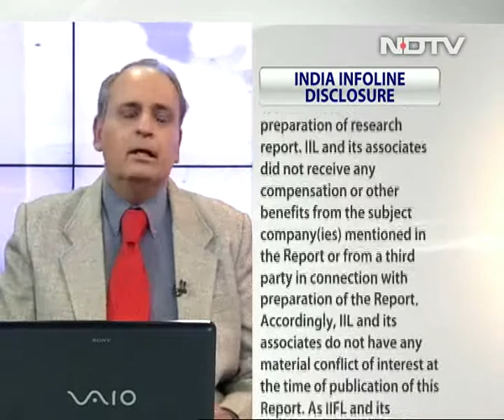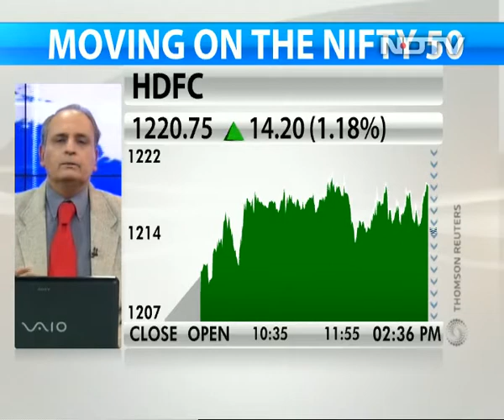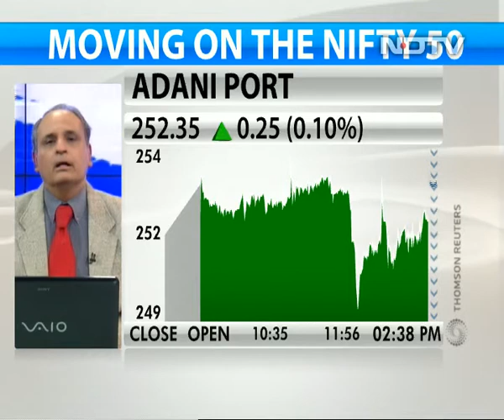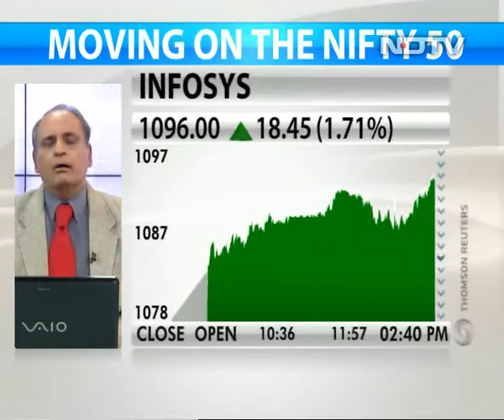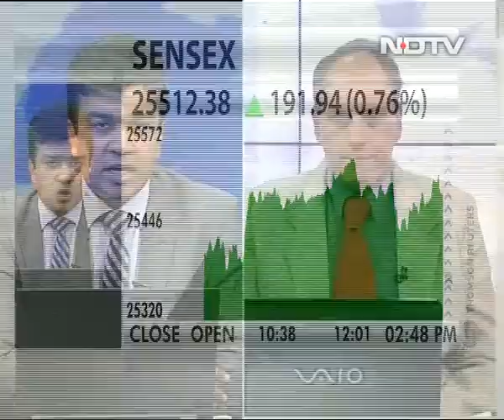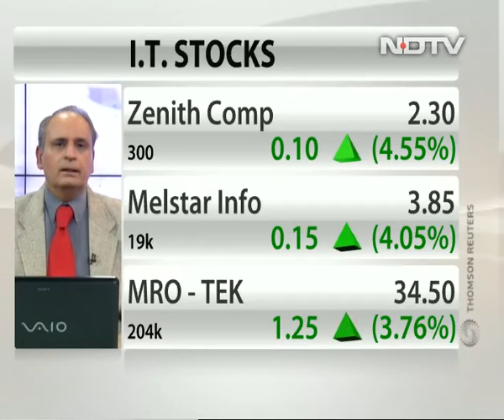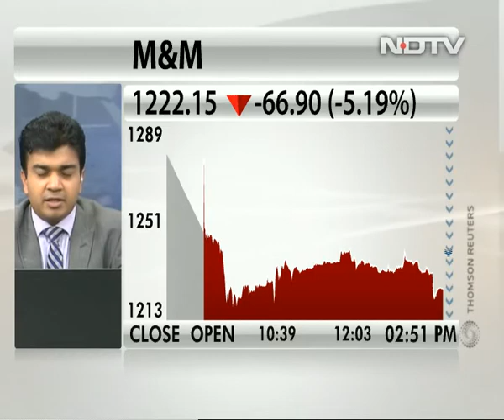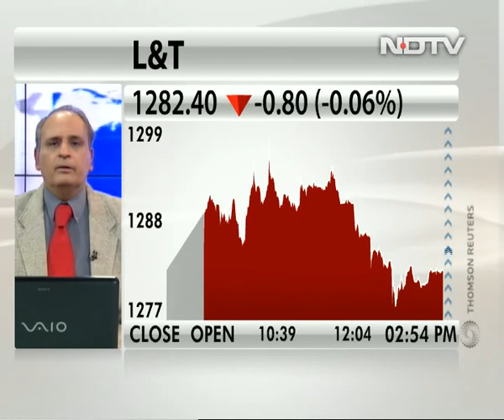Bullish on L&T and Bharat Forge: Sanjiv Bhasin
Sanjiv Bhasin, executive vice president (markets & corporate affairs) at IIFL, said that L&T and Bharat Forge look attractive after the recent correction. These two stocks will benefit from "Make in India" initiative, he added.